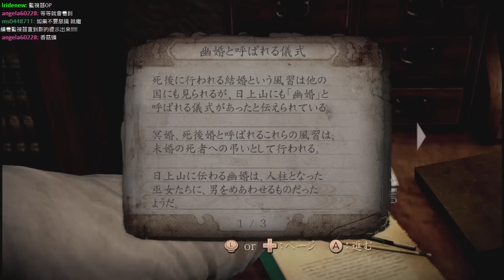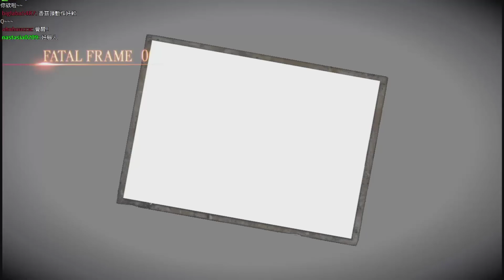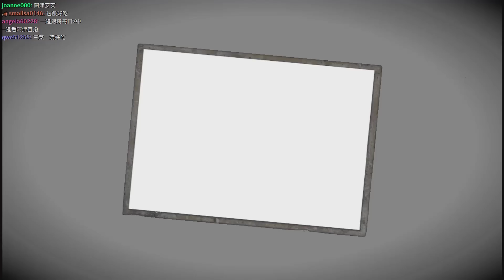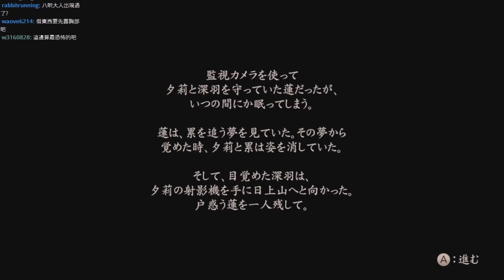阿津《零～濡鴉之巫女～八章》大禍刻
「日上山」自古以來就被視為靈場而受到崇拜，其周邊地區有著特殊的信仰傳承。在這座山上「水」被視為御靈體，而有著「人生而自水，亦自水歸還」的輪迴觀念。為此，人們相信若是「欲迎向死亡者」造訪此山，並在碰觸此山之水時臨終，將能獲得正式的死亡。（原本自殺者僅能被視為遊魂，非正式之死）另外、此地除了特殊的儀式與風俗仍舊殘留下來之外，也有發生陰慘的離奇案件與不可思議事件的情報。這個故事，就是以被稱為靈山的「日上山」為舞台，由不來方夕莉、放生蓮、雛咲深羽、三人所共同交織而成的，一則怪異幻想譚。

WII U 零～濡鴉ノ巫女～ Fatal Frame: Oracle of the Sodden Raven Zero: Nuregarasu no Miko Fatal Frame V: The Black Haired Shrine Maiden 恐怖動作各種巨乳惡靈